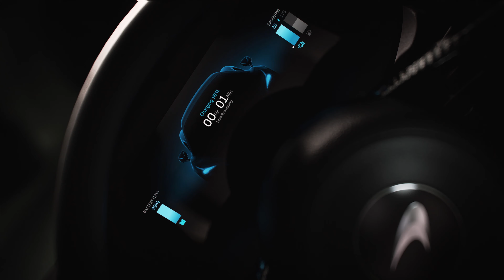Artura_Tease_Video_-_Tease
Lancement mondial le 16 février 2021 à 19h00